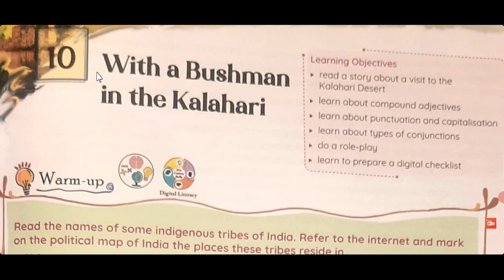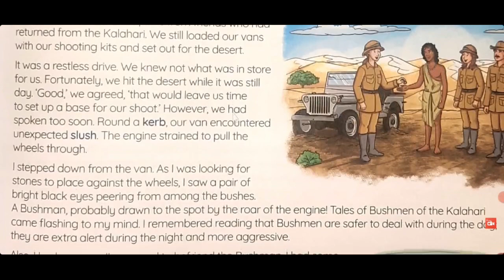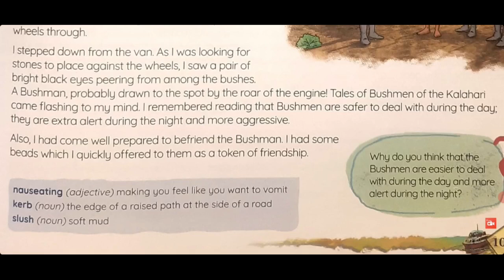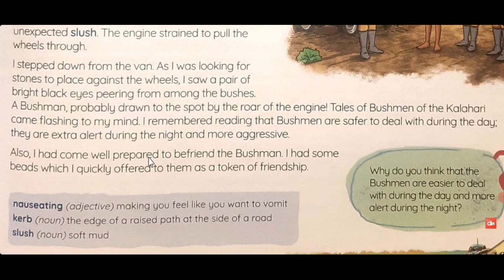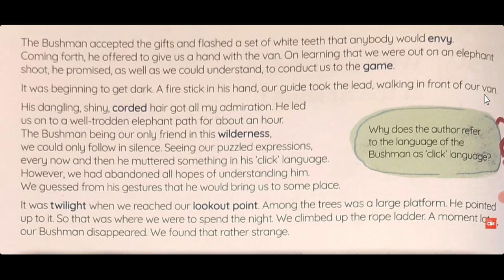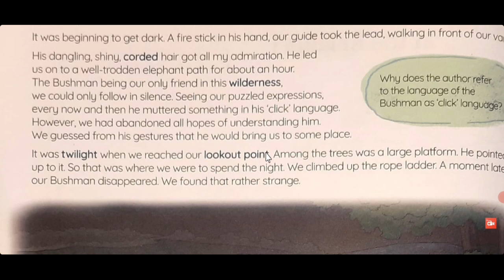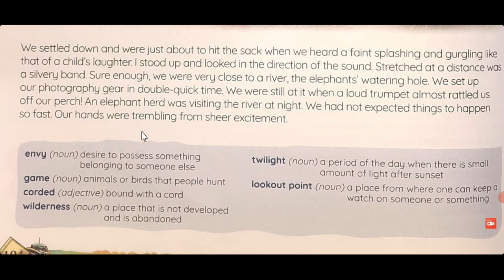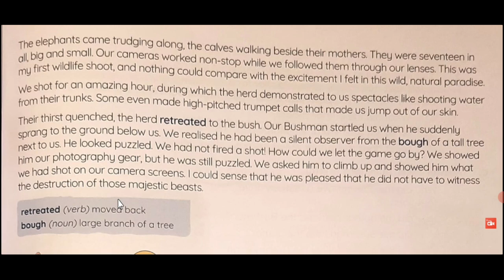With a Bushman in the Kalahari Chapter-10 Class6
Part 2 link of Tippitty the Flying Squirrel